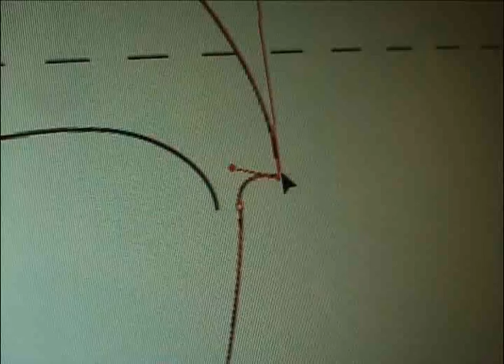Tarantula - Jason Walker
Tarantula furniture design by Jason Walker